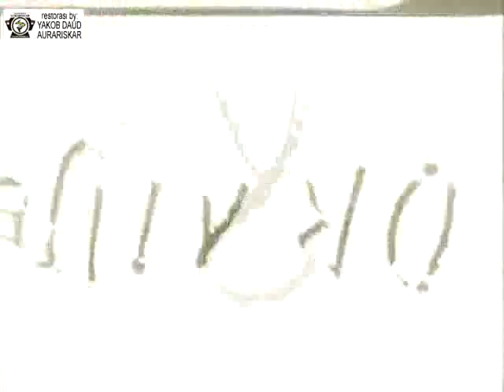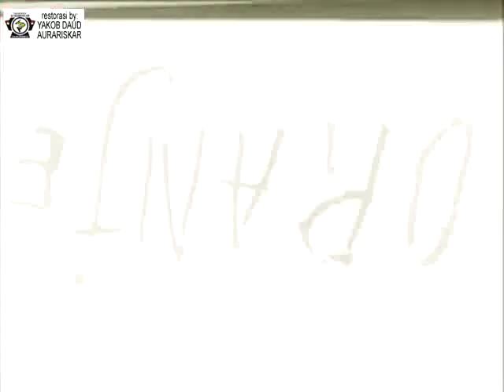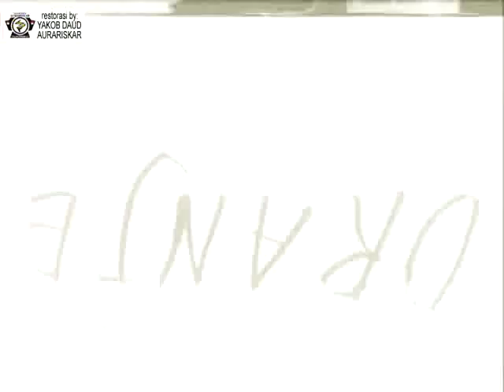pabrik kereta api Bandung 1912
Perbaikan Lokomotif dan gerbong. Keluar dari lokakarya.
Film yang saya ambil dari arsip the collection of EYE (Amsterdam) dengan Judul Asli: In de werkplaatsen der Staatsspoor te Bandoeng
Tahun produksi: 1912
Negara produksi: Belanda
Lokasi produksi: Bandung
Kategori: Lain-lain

Sutradara: J.C. Lamster
Perusahaan: Koloniaal Instituut (Amsterdam)